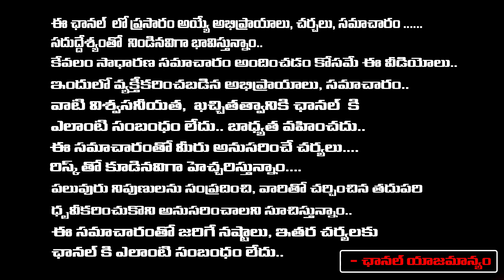Sensational Shocking Video Of Heroine Kadambari Jethwani And YCP Leader ? | Sajjala | Daamu | RED TV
Sensational Shocking Video Of Heroine Kadambari Jethwani And YCP Leader ? | Sajjala | Daamu | RED TV TELUGU